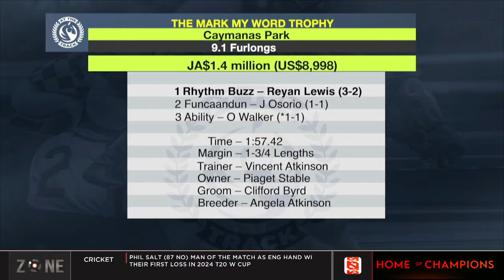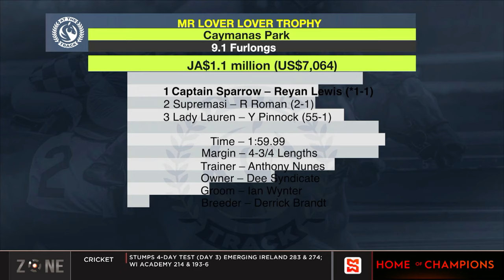AT THE TRACK June 20, 2024 | SportsMax TV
In At the Track this week, the 4YO colt Rhythm Buzz rocks the Mark My Word field with the champion jockey Reyan Lewis aboard at Jamaica’s Caymanas Park. In the Barbados Old Brigand Rum Cup feature at the Garrison Savannah, St Lucian jockey Eric Daniel pilots the 7YO horse So Suave to snapping a seven-race winless run. A brilliant victory for Guyanese trainer Lolita Shivmangal in the New York Stallion Stakes at Belmont At the Big A and excitement from the world-famous Royal Ascot meet in the UK, Plus, the usual weekly check-in on other Caribbean victories in North America.